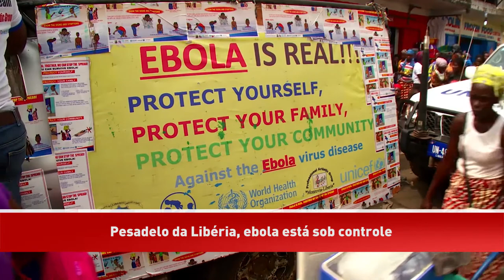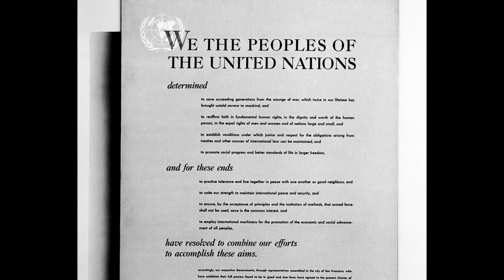Resumo semanal da ONU em imagens #41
Uma boa notícia: a Libéria conseguiu controlar o ebola – mas país ainda tem desafios de desenvolvimento; as comemorações do fim da Segunda Guerra Mundial, 70 anos depois, na sede da ONU; e o início das novas consultas de Genebra, com as partes na Síria buscando uma solução pacífica para o atual conflito – estes são os destaques do resumo semanal da ONU em imagens, edição número 41.